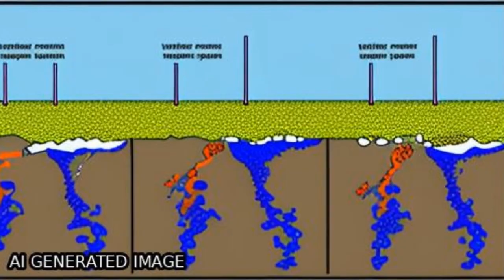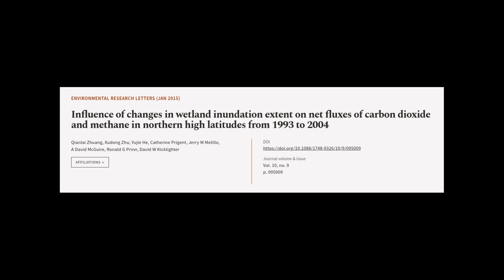Influence of changes in wetland inundation extent on net fluxes of carbon dioxide and... | RTCL.TV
### Keywords ###

### Article Attribution ###
Title: Influence of changes in wetland inundation extent on net fluxes of carbon dioxide and methane in northern high latitudes from 1993 to 2004
Authors: Qianlai Zhuang, Xudong Zhu, Yujie He, Catherine Prigent, Jerry M Melillo, A David McGuire, Ronald G Prinn ,and David W Kicklighter

### Video Timestamps ###
0:00:00 - Summary
0:01:05 - Title
0:01:11 - Tail
0:01:15 - End